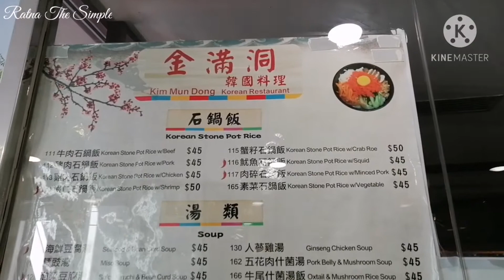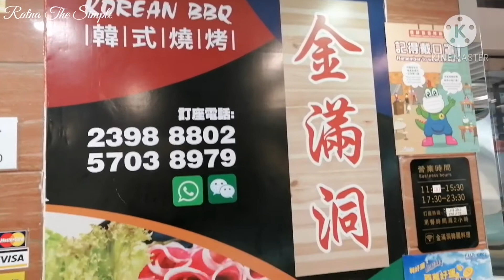Buffet Hong Kong 2021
RUTE :
Dari MTR Jordan Exit A, lurus nyebrang lampu merah ke arah Toko Emas Chow Tai Fuk belok kanan terus belok kiri masuk ke DJ Mall bawah ada toast box lalu naik ke lantai 5/F